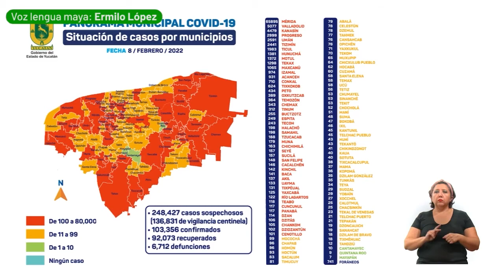Informe diario del COVID-19 08/02/22 | MAYA | TELE Yucatán